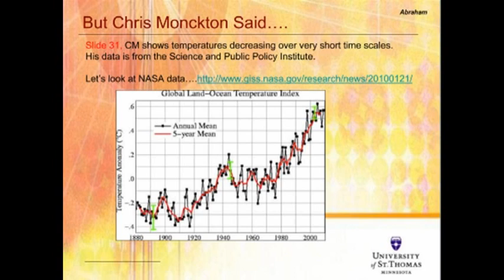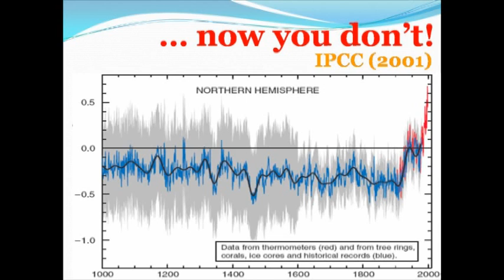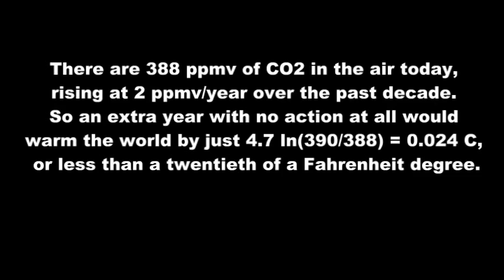Monckton Refutes Abraham: Part 9: The Temperature Record